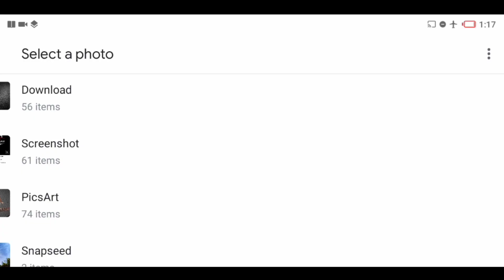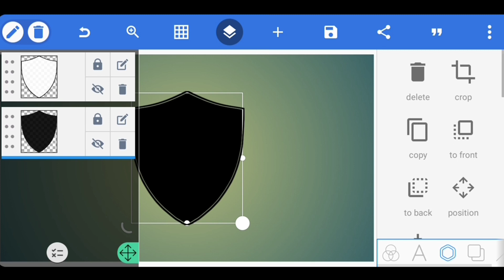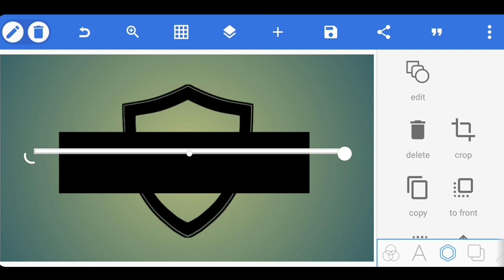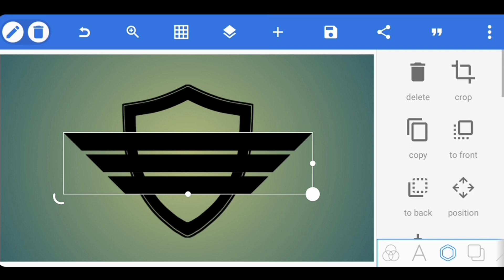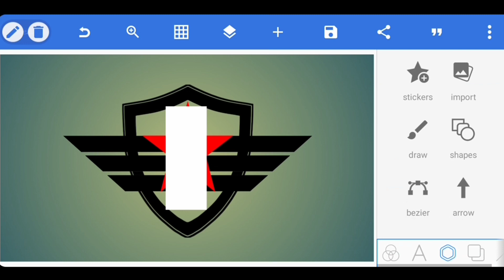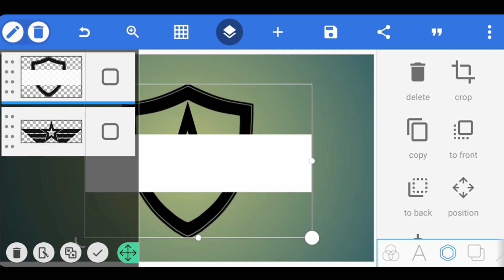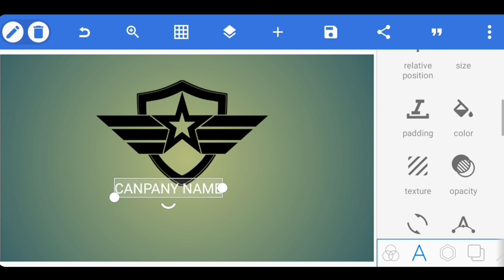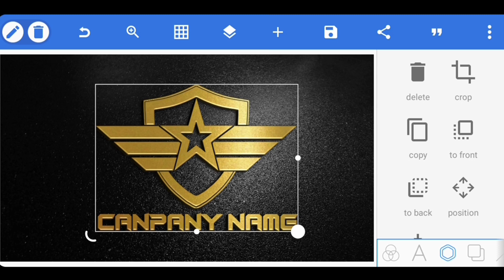Yadda Zaka hada Logo Cikin sauki | How to make Professional Logo Design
E D Creative Logo Design In Pixellab Android | How Do I Design a Logo | Pixellab Tutorial

Pixellab Tutorial
Pixellab
Logo Design

KEY WORDS🔏